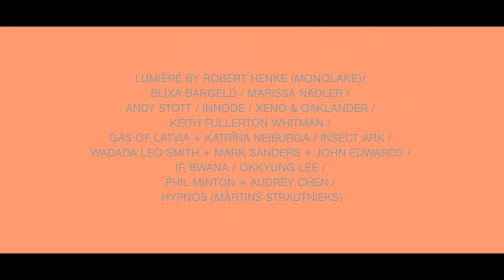Martinez Gonzalez @ Skaņu Mežs 2014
Skaņu Mežs is a music festival which has as its goal to widen the audience’s horizons, and to offer alternatives to dominant views on culture by introducing them to music, cinema and art